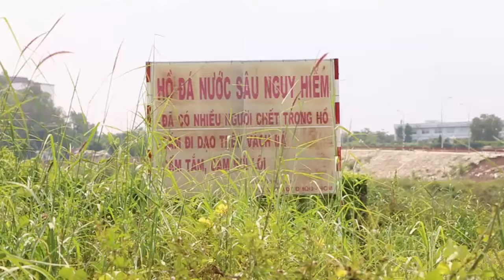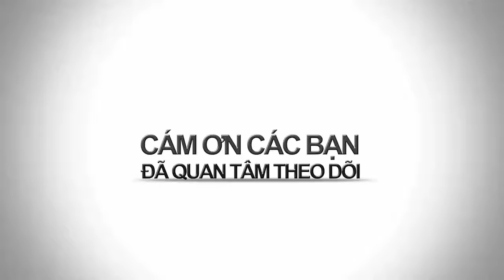BAO NOI ONLINE || Trưởng công an xã giết cô giáo nhét xác vào bao tải phi tang ở bãi rác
Mời quí vị và các bạn cùng theo dõi bản tin ngày hôm nay.
Kênh báo nói đã cập nhật những tin tức mới nhất sau đây:
1. Nghi phạm phi tang xác nữ giáo viên là trưởng công an xã
2. Tài xế cưỡng bức khách nhí trong taxi
3. Phớt lờ cảnh báo, người dân xé rào vào hồ 'tử thần'
4. Nghịch tử gây trọng tội lúc nửa đêm
5. Bán người yêu lấy 20 triệu đồng tiêu xài